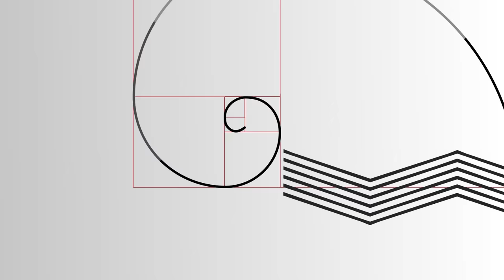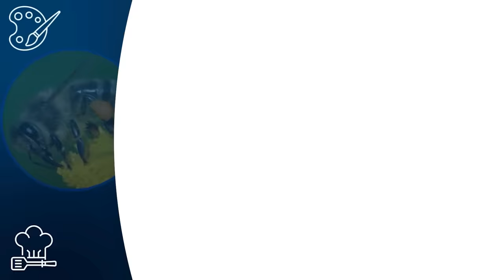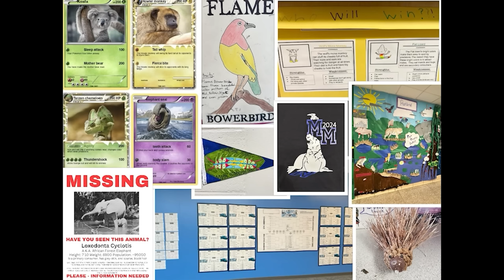Rodent Recap - 2024 MMM - Sweet 16!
We've reached the Sweet 16! Who will move on to the Elite Trait? Let's find out. And this year, we're including collages of MMM participant art at the end of each episode, so be sure to check it out!

IMPORTANT LINKS:

READ ALL ABOUT IT! to get the details on each of the battles and all things MMM, and follow the official Twitter account There's a LOT more going on in these battles than we can recap in a few minutes. These will give you all the gory (or not so gory) details of what went down!

- Art!

- Stoats!  2024's Stoat Stats figures are taken from Ian Hecht's MMM Collector Cards, available